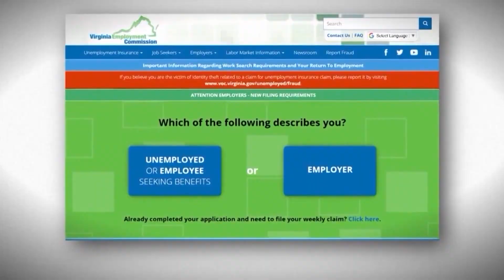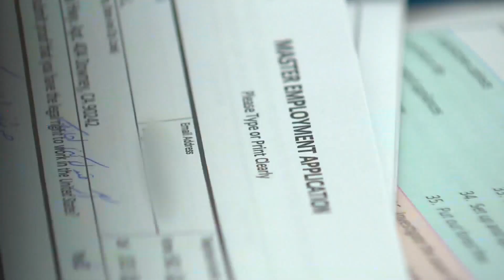Agreement reached to end lawsuit over Virginia Employment Commission delays